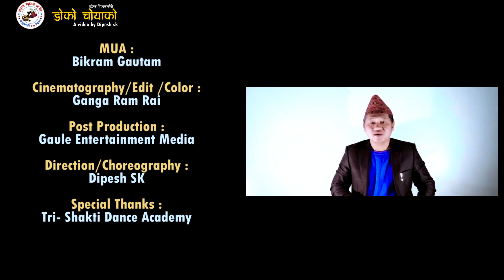डोको चोयाको Latest Nepali Lok Dohori Doko Choyako By Bal Bikram/Rima ale ft Dipesh/Binita/Sabina/Raj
Doko Choyako...
A video By Dipesh Sk

Audio Credits  :

Vocal :
Bal Bikram Thapa
Rima Aale

Lyrics/Music :
Mahendra Bishwokarma

Arrange :
Juju Gurung

Mixing/Recordist :
Hem Raj Dangi

Studio :
Malia Recording

Video Credits :

Direction :
Dipesh SK

Artists :
Dipesh Sk
Binita GC
Sabina Tamang
Raj Kumar Bogati

MUA :
Bikram Gautam

Cinematography/Edit/Color :
Ganga Ram Rai

Post Product :
Gaule Entertainment Media

Special Thansk :
Tri Shakti Dance Academy

यस च्यानल मा रहेका गीत, संगीत तथा Video हरु कपि, Download गरी अन्य Channel मा upload गरेको पाएमा प्रचालित कानुन बमोजिम कडा भन्दा कडा कारबाही गरिनेछ । यस्तै रमाइला भिडियो हेर्न को लागी हाम्रो यो च्यानल Subscribe गर्न नभुल्नु होला  देश तथा बिदेश मा रहेर हाम्रो यस Youtube Chanel मार्फत भिडियो हेरी रहनु भयका दर्शक हरु मा ,यदी तपाईं हरु पनि कुनै पनि गीत रेकडिङ ,म्युजिक भिडियो, कुनै पनि गीत लाई बजार ब्यबस्थापना गर्नु परेमा हामी लाई संम्पर्क गर्नु होला 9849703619